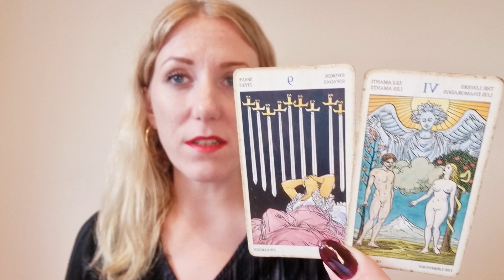🌕 ARIES | August Full Moon Reading | Tarot & Horoscope | Week of 29th July to 6th August 2023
A full moon in Aquarius on 1st August has you questioning your desires 💜💫